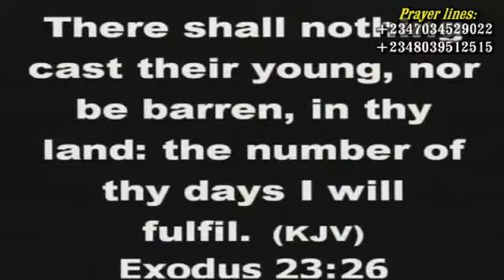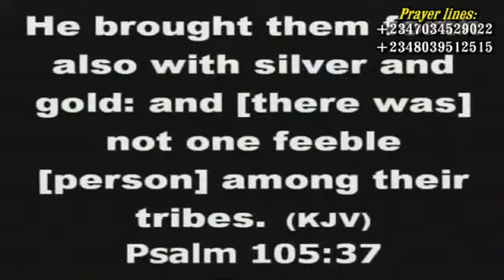REV PRINCE CHUKWUMA - Be baptized by the holy spirit (day 2) 1 - 2018 latest prayers/messages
GODSLOVE TV CHANNEL is a special ministry of Rev Prince Chukwuma, aimed with the mandate of networking every home around the world with the divine Presence of God, through terrestrial visits, youtube messages, TV Stations. Watch and be blessed